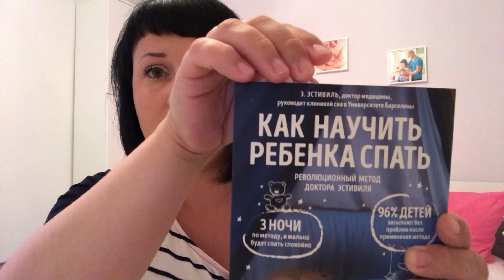Беременность после 35 лет. Часть 2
Книги которые я рекомендовала:

1. Людмила Владимировна Петрановская

Тайная опора: привязанность в жизни ребенка.

2. ВАДИМ ЗЕЛАНД – ТРАНСЕРФИНГ РЕАЛЬНОСТИ

3.  Эстивиль Эдуард Как научить ребенка спать. Революционный метод доктора Эстивиля.

Беременность после 35 лет имеет свои  особенности, только тщательный подход поможет выносить и родить здорового ребёнка.

Привет ! Меня зовут Лена. Я Молодая Фрау, Мама и просто Красавица . Воспитываю мужа и дочь. Живём в Германии. Снимаю влоги о своей жизни и о том, что мне интересно!